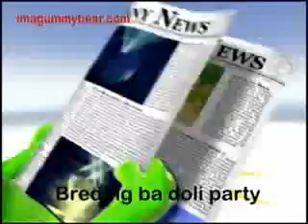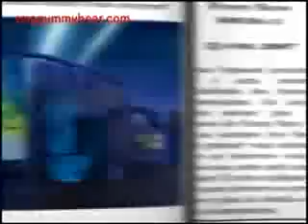mp3MusicCollection.com / The Gummy Bear Song With Lyrics